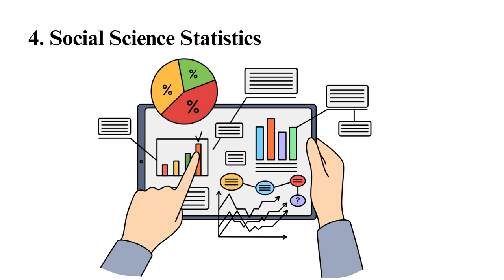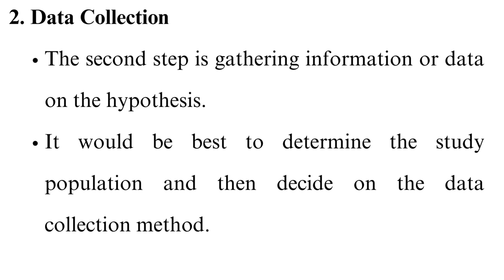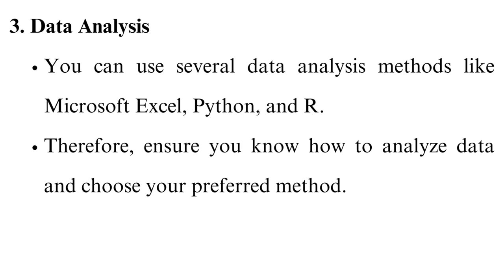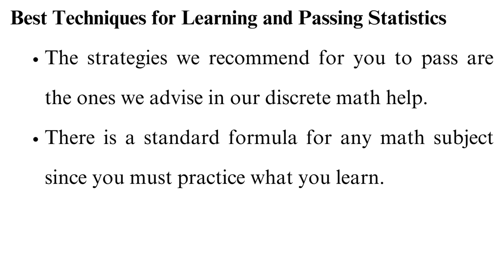5 Best Free Online Statistics Solver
Check out the updated version of 5 Best Free Online Statistics Solvers 🧮👩🏻‍🔬

Are you struggling with complex statistical problems or looking for convenient tools to streamline your data analysis? Look no further! In this video, we've curated a list of the 5 Best Free Online Statistics Solvers that will revolutionize the way you approach data and statistical analysis.
Auto chapter
00:00:00 Intro
Mathway
Introduction to to 5 Best free online statistics solvers
This is a free platform that give answers to your statistical problems

00:00:59 Math10
This is a free statistic solver that can handle various calculations

00:01:25 Stats Calculator 🧮
Stats calculator is a simple math app that help you solve any statistical issue.

00:02:20 Social science statistics

00:02:58 Statistics analyzer
This app allows you to solve any statistical problem using formula and spreadsheets

00:04:16 Tips to Solve Statistic Problem
This part discuss the procedure that you should follow to ensure you solve a statistical problem accurately.

00:04:37 Collect Data
This step involves gathering information or data on the hypothesis.

00:04:52 Analyze Data
Data analysis is the other step, you can use several data analysis methods like Microsoft excel, python and R

00:05:09 Data Interpretation
 scrutinize the data appropriately after you should get desired results for your study and present them when submitting you can use tools like graphs pie charts tables

00:05:26 Techniques ✅✅
This part discusses various best techniques for learning and passing statistics

00:07:06 The End 🔚